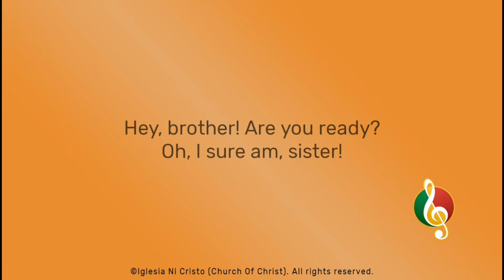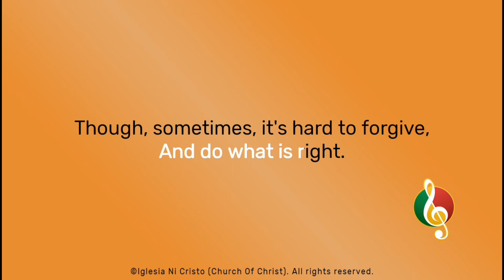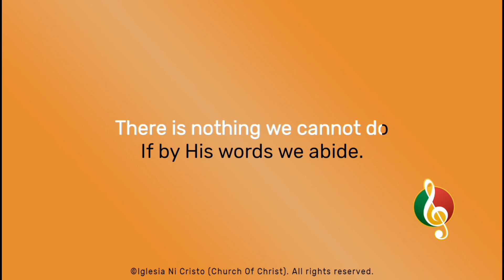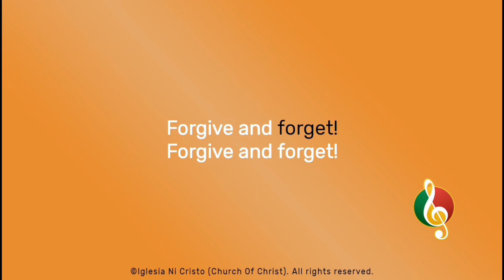Do What Is Right